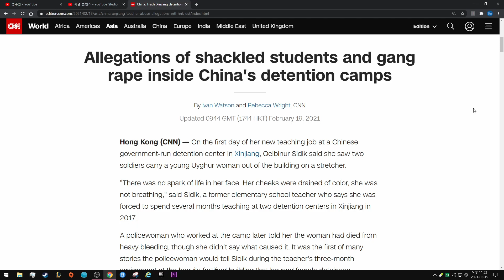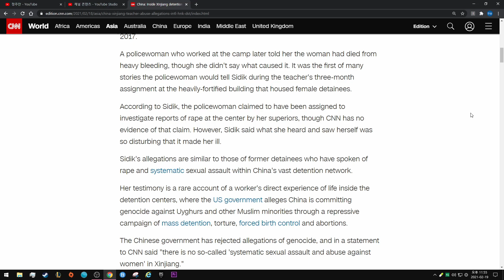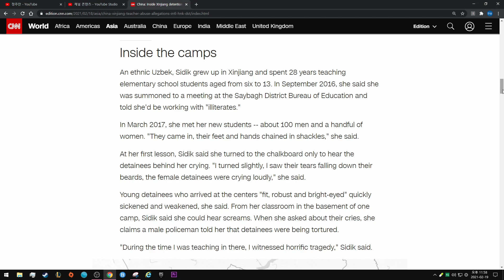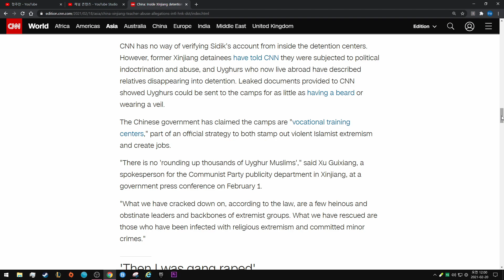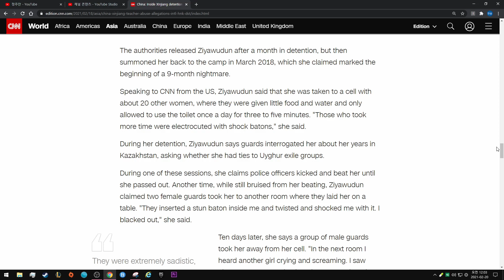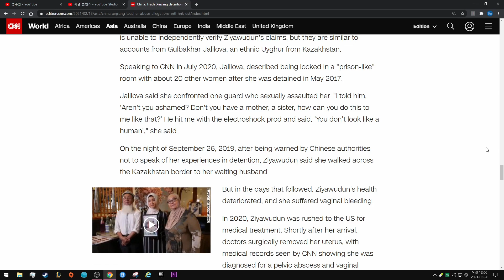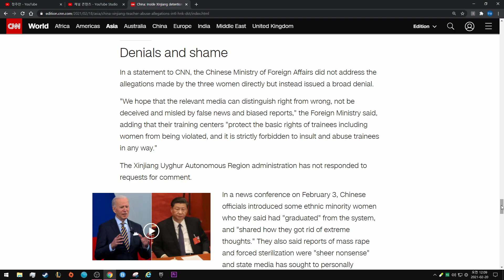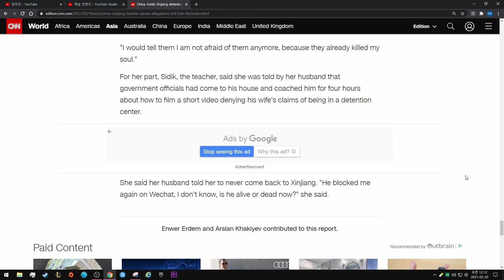Allegations of shackled students and gang rape inside China's detention camps - CNN 영어말하기연습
By Ivan Watson and Rebecca Wright, CNN

Updated 0944 GMT (1744 HKT) February 19, 2021